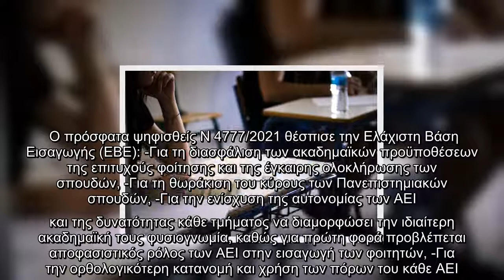Πανελλαδικές 2021: Ορίστηκαν οι συντελεστές ελάχιστων βάσεων εισαγωγής για τα ΑΕΙ